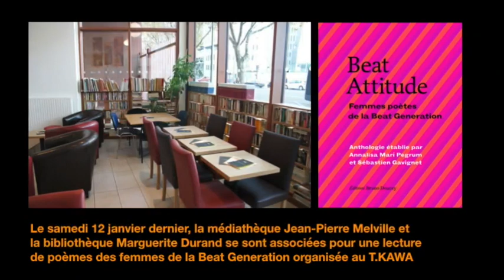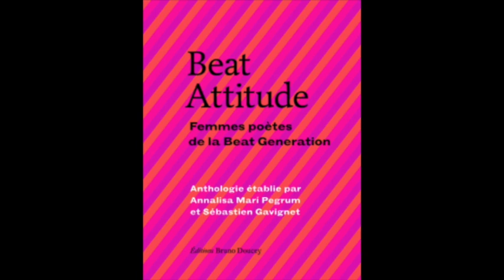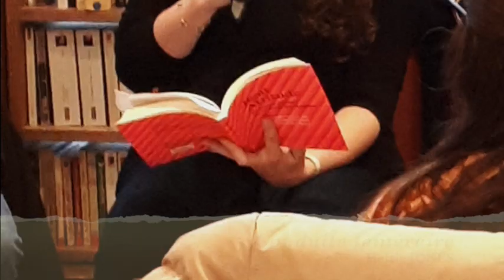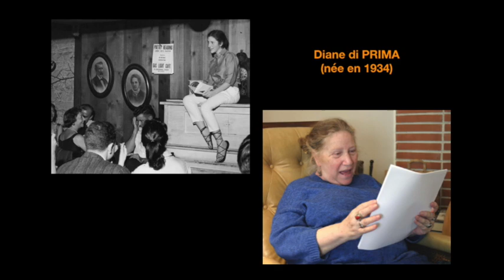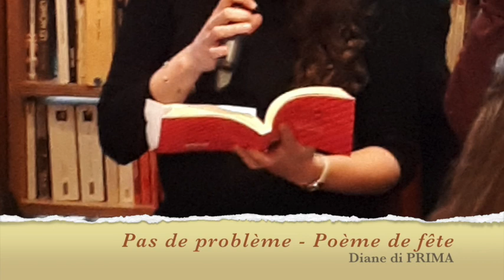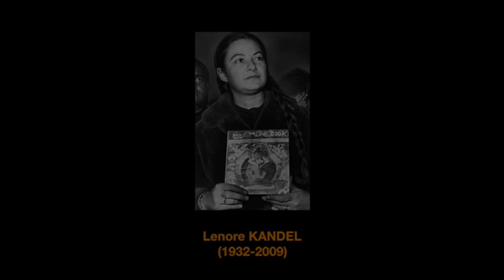Lecture de poèmes des femmes de la Beat Generation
Le samedi 12 janvier 2019, la médiathèque Jean-Pierre Melville et la bibliothèque Marguerite Durand se sont associées pour une lecture de poèmes des femmes de la Beat Generation, organisée au T.KAWA, le nouveau café des habitants du 13e arrondissement.